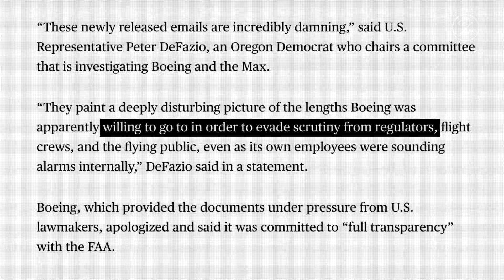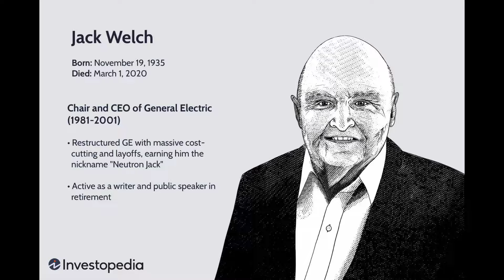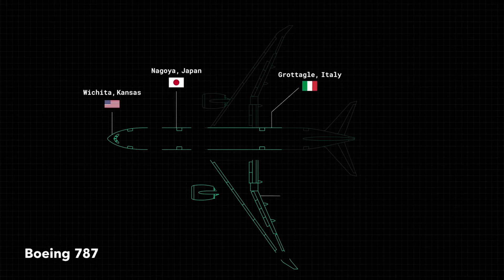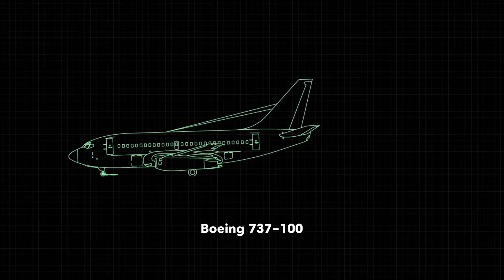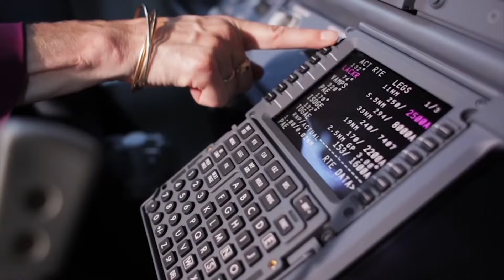What Is Wrong With Boeing in 2024?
What Is Wrong With Boeing? The Scary Truth About Boeing That NOBODY Is Noticing. Why does Boeing still have issues? Why did the wheel fall off the Boeing plane? Why did the door blow out of the Boeing plane? Why does boeing still have so much trouble? What happened to Boeing 737 max?
After a Wheel falls of United Airlines Boeing 777 and crushes cars in San Francisco and a Boeing door plug falls off an Alaska Airlines Boeing plane, Boeing is back in the news for its poor safety record.
In the annals of aviation history, Boeing has long been synonymous with innovation, excellence, and pioneering feats in aerospace engineering. Yet, in recent years, the once-revered aircraft manufacturer has found itself embroiled in a whirlwind of crises, with the grounding of its flagship 737 MAX aircraft serving as a focal point for broader systemic issues within the company.
The saga began in March 2019 when a second fatal crash involving a Boeing 737 MAX occurred, prompting aviation authorities worldwide to ground the entire fleet. The crashes, Lion Air Flight 610 in October 2018 and Ethiopian Airlines Flight 302 in March 2019, claimed a total of 346 lives and exposed critical flaws in the aircraft's automated flight control system, known as the Maneuvering Characteristics Augmentation System (MCAS).
The 737 MAX grounding not only dealt a severe blow to Boeing's reputation but also incurred substantial financial losses, with estimated costs reaching billions of dollars. Beyond the immediate ramifications of the grounding, the episode laid bare deeper issues within Boeing's corporate culture and decision-making processes.
Critics argue that Boeing's relentless pursuit of profit and market dominance may have compromised safety and quality standards. Reports surfaced alleging undue influence on regulatory bodies, lax oversight, and a corporate culture that prioritized cost-cutting over safety. These concerns were further compounded by revelations of internal communications that suggested Boeing employees had expressed doubts about the safety of the 737 MAX but were ignored or sidelined.
However, the 737 MAX crisis is not an isolated incident in Boeing's troubled history. The company has weathered numerous setbacks and controversies over the years, ranging from production delays and cost overruns to legal disputes and management shake-ups.
One of the most infamous scandals in Boeing's recent past was the saga surrounding the 787 Dreamliner. While initially hailed as a revolutionary aircraft, the Dreamliner program was marred by a series of manufacturing defects, supply chain issues, and delays. In 2013, a battery fire on a parked 787 prompted a worldwide grounding of the fleet, casting doubts on the aircraft's safety and reliability.
Moreover, Boeing's military division has faced its share of challenges, including delays and cost overruns in the development of key defense projects such as the KC-46 tanker and the P-8 Poseidon maritime patrol aircraft. These setbacks have strained relations with both domestic and international customers, eroding trust in Boeing's ability to deliver on its contractual obligations.
In response to mounting scrutiny and public outrage, Boeing has embarked on a series of reforms aimed at restoring confidence and rebuilding its tarnished reputation. The company has implemented structural changes, revamped its safety protocols, and pledged to prioritize transparency and accountability in its operations.
However, the road to redemption remains fraught with challenges, as Boeing continues to grapple with the fallout from the 737 MAX grounding and confronts a myriad of legal, regulatory, and financial hurdles. The COVID-19 pandemic further exacerbated Boeing's woes, leading to a sharp decline in air travel demand and further straining its finances.

As Boeing navigates through these turbulent waters, the company faces a critical juncture in its storied history. The path forward requires more than just technical fixes and cosmetic changes; it demands a fundamental reevaluation of Boeing's corporate culture, values, and priorities. Only by addressing the root causes of its systemic shortcomings can Boeing hope to regain the trust of customers, regulators, and the flying public.